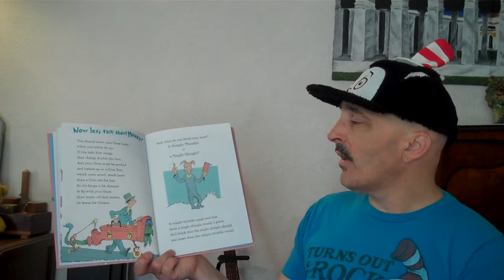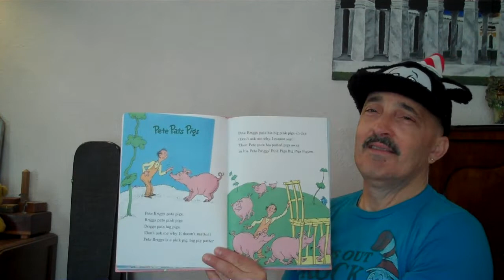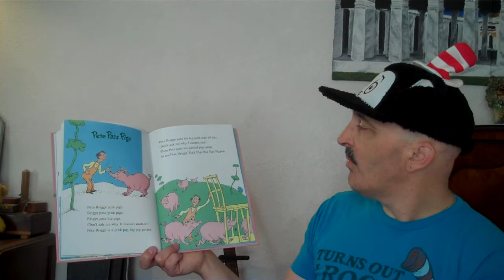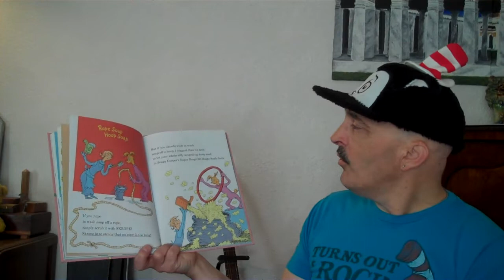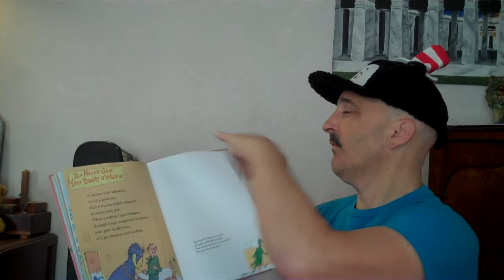Oh say can you say? by Dr. Seuss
Try some of these tongue twisters on your own!